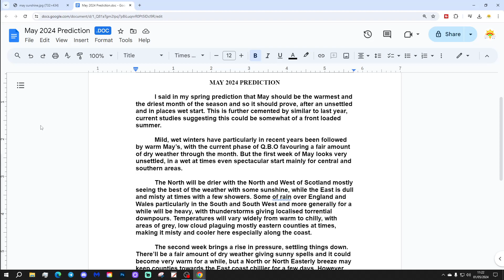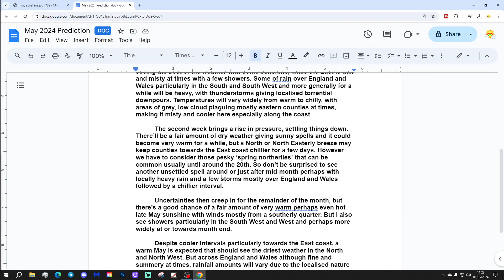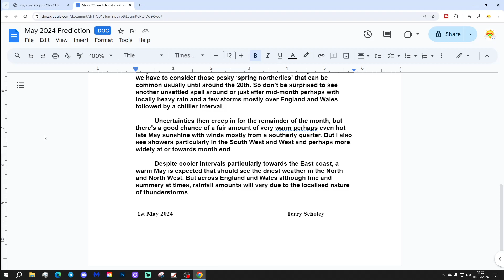Terry Scholey May 2024 Forecast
Welcome to Terry Scholey's May 2024 forecast from GavsWeatherVids

This 30 day forecast will look at the weather prospects for May 2024 in the United Kingdom and Ireland.

After another wet month May begins on a potentially thundery note in places. But will the weather settle down and deliver some hear summer sunshine? Or is another washout on the cards?

Long range forecast maestro Terry Scholey will explain.

💡  GWV Links: 💡